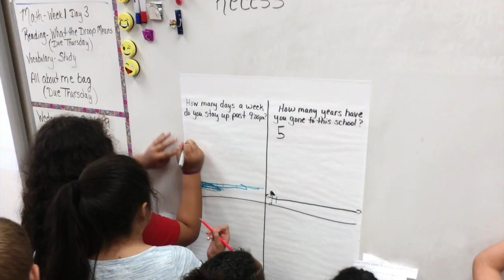Mrs. Miller's Class 2019-20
This video is about Mrs. Miller's Class 2019-20